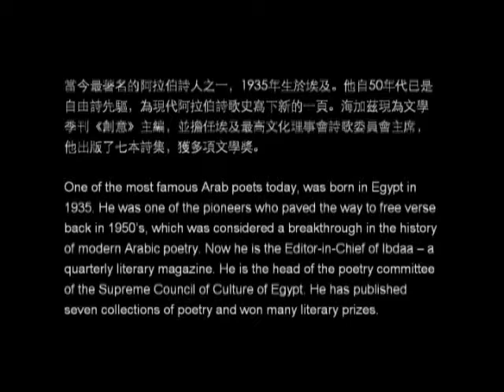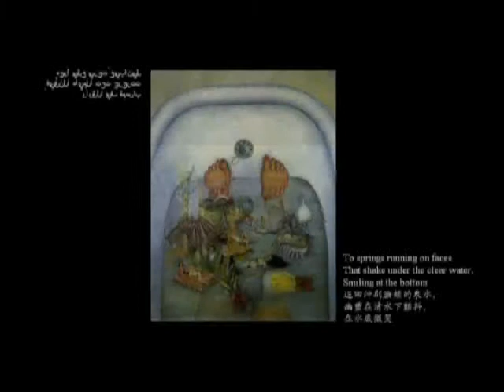IPNHK - Opening [Ahmad Abdul Muti Hijazi 01]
International Poetry Nights in Hong Kong, a gala in celebration of poetry and poets, was held from 26 to 29 November 2009. Famous poets from all around the globe participated in the event, including Gary Snyder, the doyen of American poetry; Eliot Weinberger, the American essayist, poet and translator; Ahmad Abdul Muti Hijazi of Egypt, the leading poet of the Arabic world; Takahashi Mutsuo, the foremost Japanese poet of the post-war period; Luljeta Lleshanaku, the Albanian poetess; Kurt Drawert of Germany; and Coral Bracho, the famous Mexican poetess. Joining this stellar cast were Zhai Yongming and Ouyang Jianghe from Mainland China, Hung Hung from Taiwan, and Hong Kongs Ye Si, Wu Yin-ching, Liu Wai Tong and Bei Dao.

The event was jointly organized by the Centre for East Asian Studies at The Chinese University of Hong Kong (CUHK), the International Writers Workshop at Hong Kong Baptist University, and Diocesan Boys School.